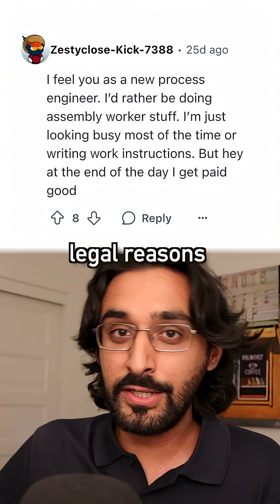Why AI will never fully take over engineering roles... 🤖😅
But what happens when the pen runs out of ink?